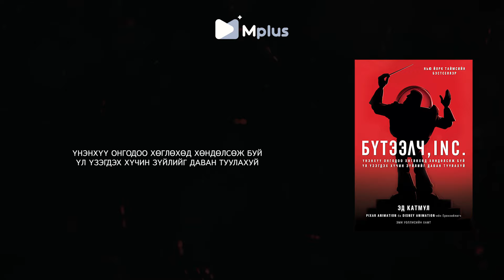АУДИО НОМ: Бүтээлч, Инк. 1-р бүлгийн 1-р хэсэг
Энэхүү ном нь бүтээлч соёл бүхий байгууллагыг бүтээхийн тулд чухам юу шаарддагийг харуулсан хамгийн сайн ном юм. Яагаад гэвэл Катмулын цэцэн ухаан, даруу зан чанар, ухамсар номын хуудас бүрд шингэснээрээ хамгийн сайныг нь гэрчилнэ. Тэрээр Пиксарын агуу сүр жавхлан нь тэдний хийдэг өчүүхэн жижиг зүйлүүдийг (ямар ч байгууллагад хэний ч хийж л байдаг дийлэнх зүйлүүд) нэгтгэхээс эхлээд компанийн бүх ажилчдыг хөдөлгөх хүч болдог кино бүтээх, түүгээрээ бие биенээрээ бахархах сэтгэл төрүүлж байдаг нэгэн том зорилгын төлөө болгодог байв.

Бизнесийн акулууд Пиксарын тухай түүх ярих дуртай байдаг ч энэ удаа жинхэнэ Пиксараар амьсгалж, амьдарч түүнийг удирдаж явсан нэгнээс жинхэнэ түүхийг нь сонсох бидний ганц боломж тохиож байна. Хүн бүр л инновацийг удирдах эсвэл сонирхолтой байдаг. Тэгвэл энэ номыг заавал унших хэрэгтэй.